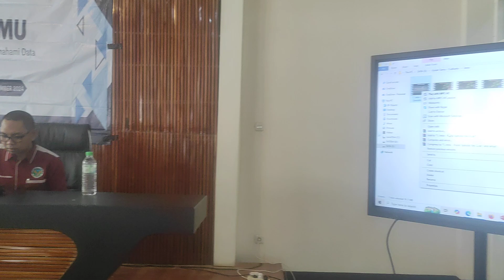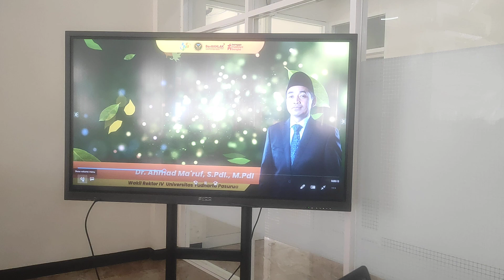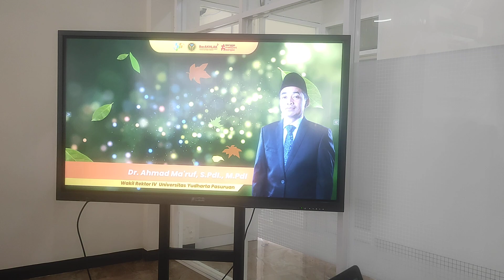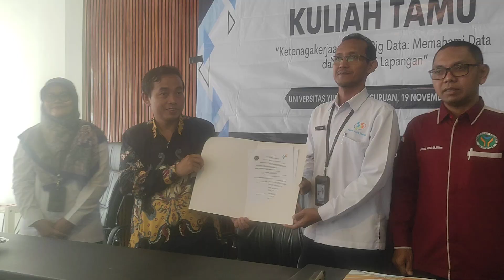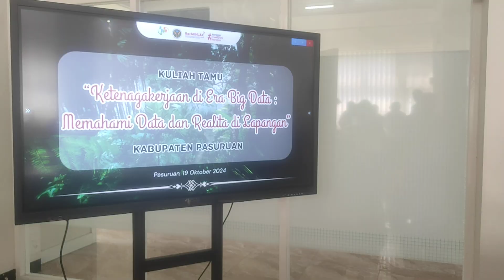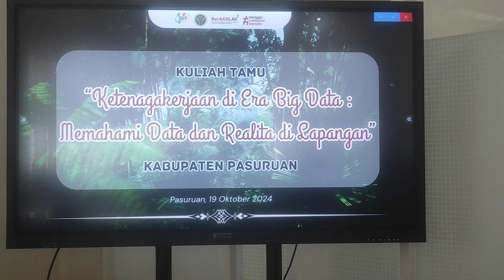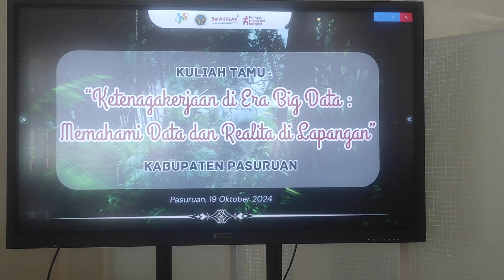Kuliah tamu pojok statistik part 1